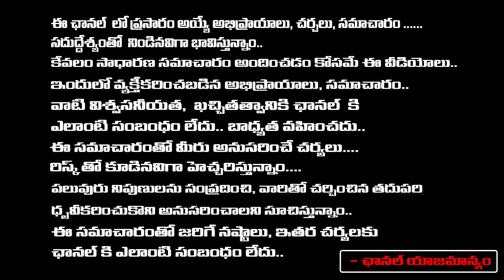ఆ స్వామీజీ తల తెస్తే 100 కోట్లు ఆ తమిళ పార్టీ సంచలనం | Udhayanidhi Stalin on Sanatana Dharma |REDTV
ఆ స్వామీజీ తల తెస్తే 100 కోట్లు ఆ తమిళ పార్టీ సంచలనం | Udhayanidhi Stalin on Sanatana Dharma | RED TV TELUGU